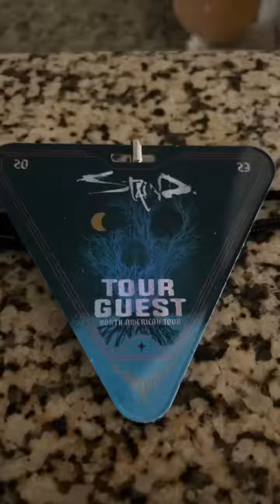STAIND-Each song in order on set list!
STAIND⚡️ August 24, 2023⚡️Five Point Amphitheater⚡️Irvine, California ⚡️The entire set in order! ⚡️